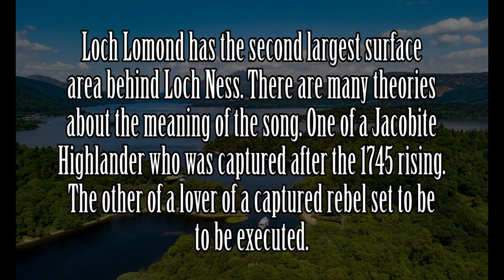Loch Lomond - Bagpipes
Loch Lomond (Scottish Gaelic Loch Laomainn) is a Scottish loch, located in both the western lowlands of Central Scotland and the southern Highlands. This freshwater loch is 24 miles long, and ¾ mile to 5 miles wide. It has an average depth of about 120 ft and a maximum depth of about 630 ft. It has the largest surface area of all the lochs, and is second biggest after Loch Ness in terms of water volume in Great Britain. There are many theories about the meaning of the song. One interpretation is that it is (apocryphally) attributed to a Jacobite Highlander who was captured after the 1745 rising while he was fleeing near Carlisle and is sentenced to die. The verse is his mournful elegy to another rebel who will not be executed. He claims that he will follow the "low road" (the spirit path through the underworld) and arrive in Scotland before his still-living comrade. Another interpretation is that the song is sung by the lover of a captured rebel set to be to be executed in London following a show trial. The heads of the executed rebels were then set upon pikes and exhibited in all of the towns between London and Glasgow in a procession along the "high road" (the most important road), while the relatives of the rebels walked back along the "low road" (the ordinary road traveled by peasants and commoners). It captures some of the romantic spirit of the lost cause of Bonnie Prince Charlie.

By yon bonnie banks and by yon bonnie braes
Where the sun shines bright on Loch Lomond
Where me and my true love will never meet again (alternate: Where me and my true
love were ever lak/wont to gae)
On the bonnie, bonnie banks o‘ Loch Lomond.

Chorus:
O you‘ll tak‘ the high road and I‘ll tak‘ the low road
And I‘ll be in Scotland afore ye
For me and my true love will never meet again
̳Twas there that we parted in yon shady glen
On the steep, steep sides o‘ Ben Lomond
Where deep in purple hue, the hieland hills we view
And the moon comin‘ out in the gloamin‘.

Chorus

The wee birdies sing and the wild flowers spring
And in sunshine the waters are sleeping
But the broken heart, it kens nae second spring again
Tho‘ the waeful may cease frae their greeting.

Chorus

Tune info from "Behind the Tunes Vol 2" by Dr. Peter L. Heineman